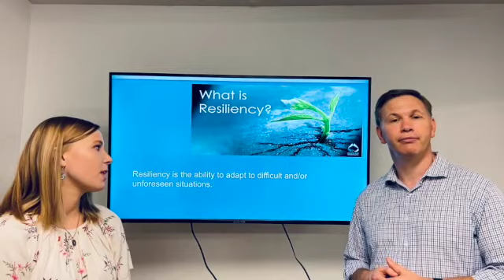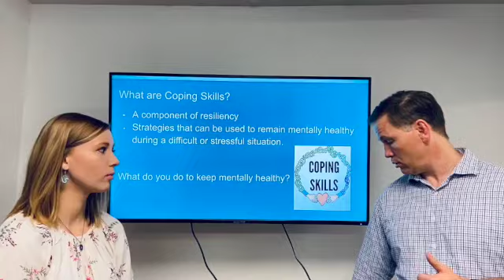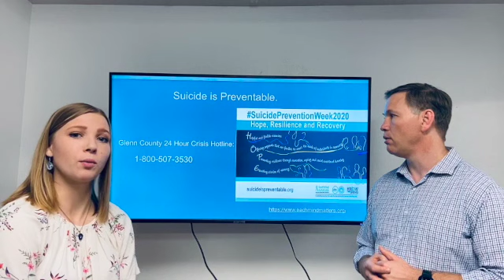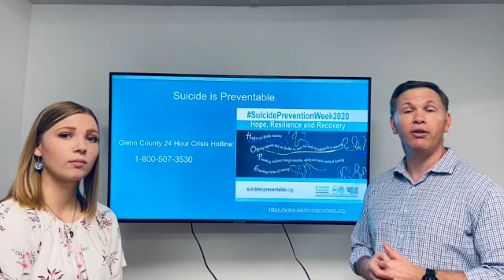Resilience and Coping Skills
Elise and I review what resilience is and some of our favorite coping skills.